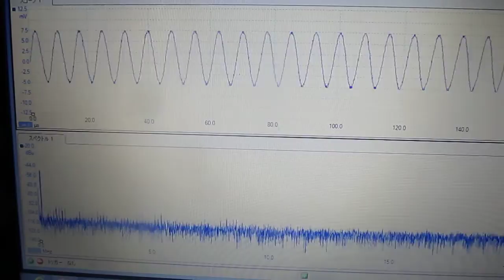超音波プローブ（Ultrasonic probe）